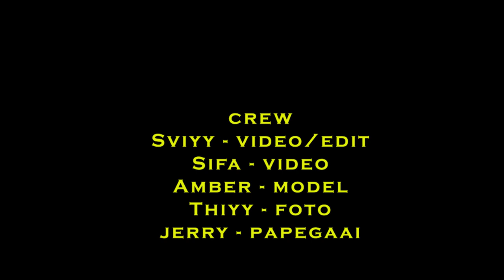Stiyy - Gimma Yah Yé (Prod. By Ilianos)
Lieve mensen mijn eerste clip GIMME YA YÉ

Produced by: Ilianos
Clip by: Sviyy

Thanks to:
Sviyy: Video/Edit
Sifa: Edit
Thiyy: Foto
Amber: Model
Jerry: Papegaai